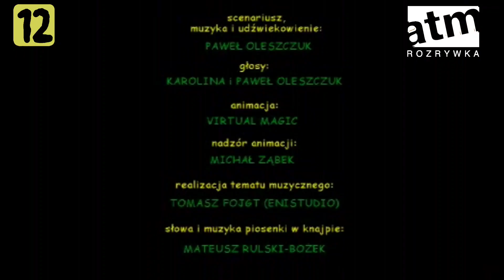Koniec Anteny HD start ATM Rozrywka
This is Not Fake Bro

0:00 ostatnie bloki reklamowe Anteny HD
1:03 Identy
1:10 Testcard dwutonowy
1:40 Ident ATM Rozrywki
1:51 Końcówka pitu-pitu
2:03 Pierwszy blok reklamowy
2:20 Koniec